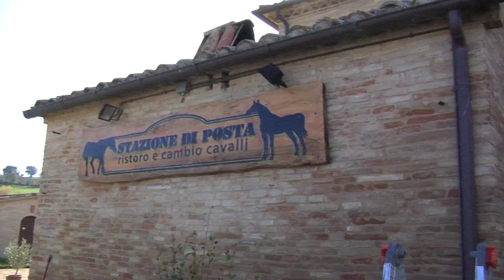STAZIONE DI POSTA ARCEVIA